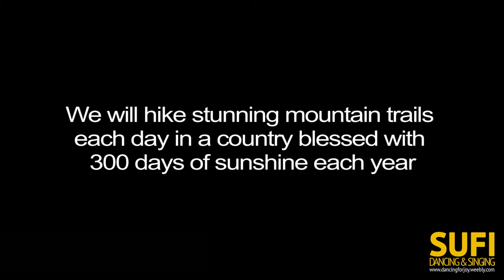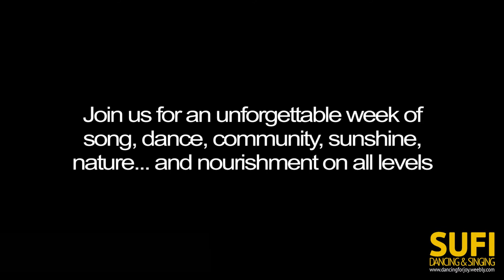ANDORRA 2018 Dance Holiday with Glen Unmana & Bettina Shakura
Glen Unmana & Bettina Shakura offer a Dance & Hike Holiday in the stunning jewel of the Pyrenees, Andorra, from 16 - 23 September 2017.